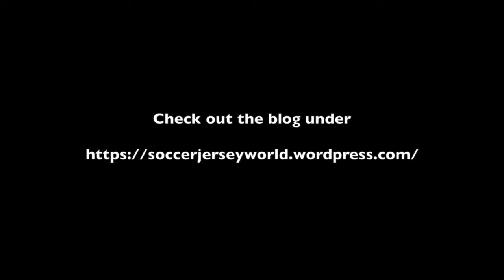My Personal Preview of the Third Place Playoff Game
Here is me thinking out loud about the third place playoff in general and the Belgium-England version in particular.